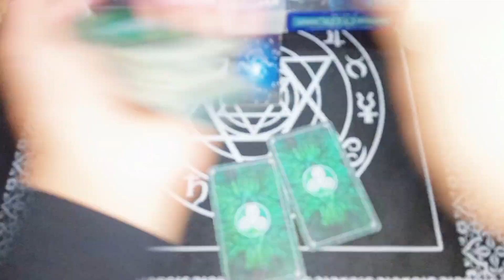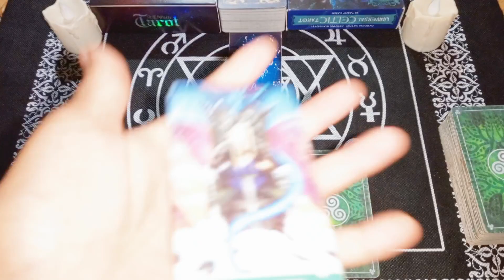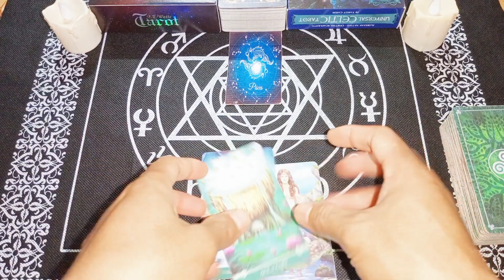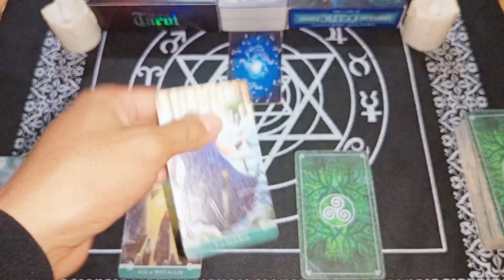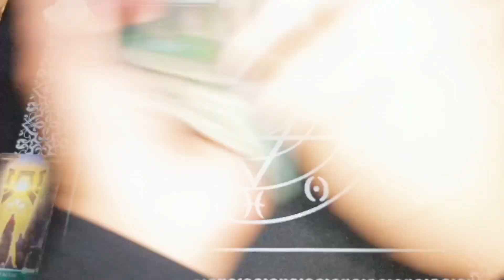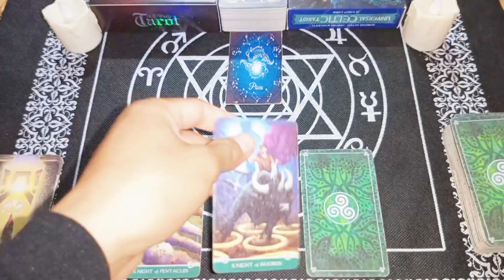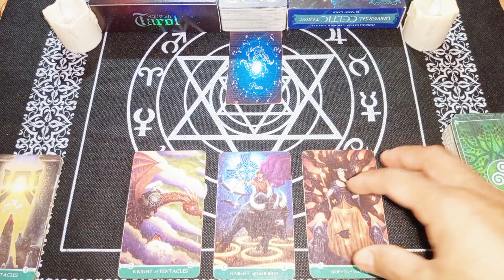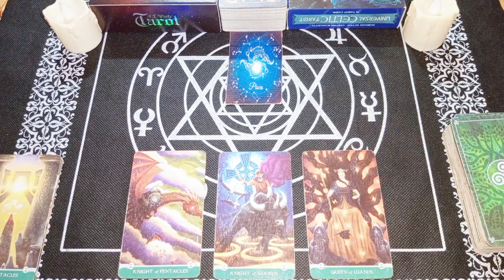RAMALAN ZODIAK PISCES HARI INI |KABAR GEMBIRA UNTUK KAMU DI AKHIR BULAN JULI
Ramalan Zodiak Pisces Hari ini Di Edisi Hari ini Bulan Juli Tahun 2023 | Kabar Terbaru zodiak Kamu hari ini

General reading hari ini bulan Juli 2023.

Ramalan zodiak hari ini Ramalan tarot bulan Juli 2023Tarot 2023Tarot hari iniTarot reading 2023Tarot zodiakdaily tarot zodiak ramalan bintang readingtarot card readingtarot reading